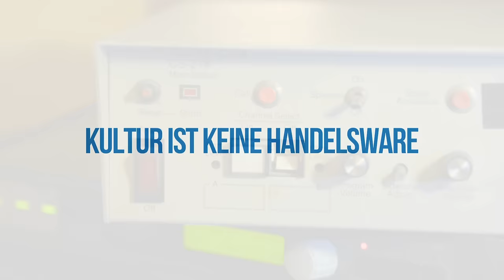Kultur ist keine Handelsware – TTIP stoppen am 10. Oktober!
Die Freihandelsabkommen TTIP und CETA bedrohen den Umwelt- und Verbraucherschutz und untergraben unsere Demokratie. Weniger bekannt ist, dass die Abkommen auch unsere kulturelle Vielfalt bedrohen. Wir meinen: Kultur darf nicht zur Handelsware werden! Darauf machen wir zusammen mit dem Deutschen Kulturrat in unserem neuen Clip aufmerksam. Kommt alle zur Großdemo gegen TTIP, CETA und Co. am 10. Oktober in Berlin!